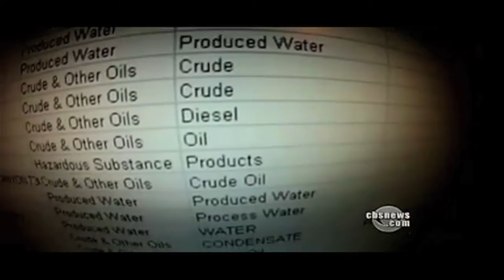Oil Spills Are Happening EVERYDAY In America (And No One Knows How Many)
These oil spills are happening ever single and no ones knows just how many.

Chapters
0:00 - Intro
0:19 - Investigation
3:25 - Dreams Shattered